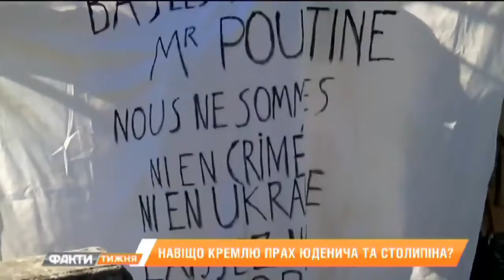Зачем Путину императорская сорочка? Комментарий Питера Залмаева (Zalmayev), ICTV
Факти Тижня, ICTV